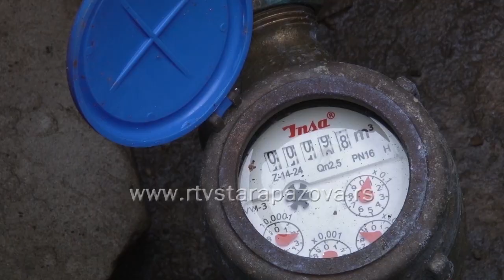Zaštita vodovodne instalacije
U zimskom periodu, kada su ekstremno niske temperature može doći do pucanja vodovodnih cevi. U prethodnom periodu na teritoriji staropazovačke opštine je bilo sporadičnih slučajeva, i uglavnom problemi nastaju  kod starih zgrada  a JKP Vodovod i kanalizacija kažu da su za sad  ove zime nisu imali slučaj ni jednog pucanja mernog mesta.